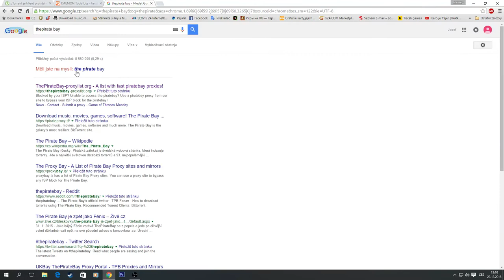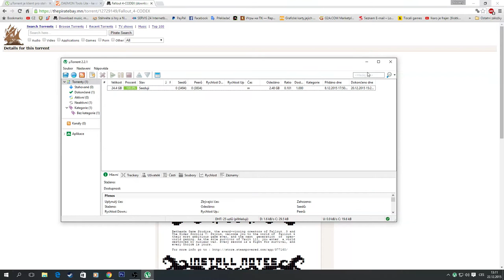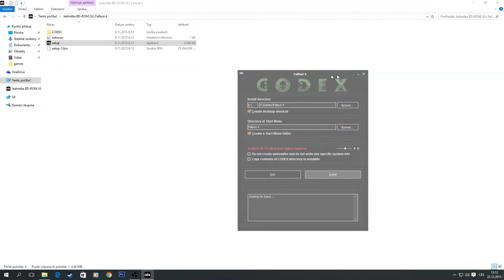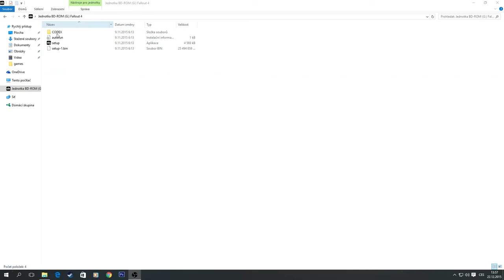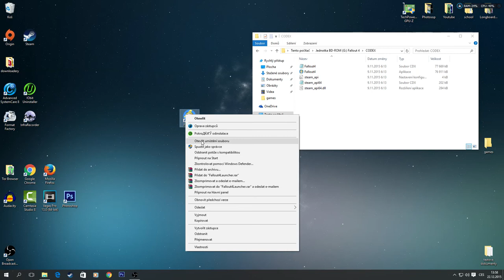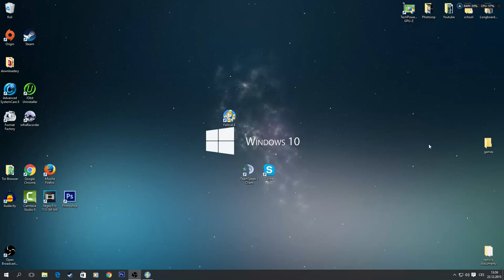Jak stáhnout a nainstalovat Fallout 4 [CZ]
Čau lidi, dneska tady je tutoriál, jak si nainstalovat Fallout 4. Pokud se vám video líbilo můžete dát Like.:D